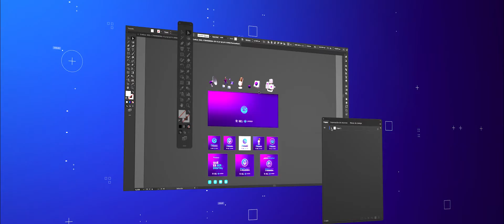Centro de Investigación C-TRANSMEDIA I REEL 2021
🔵🟣 Somos un Centro de Investigación de la Facultad de Artes y Humanidades de la Universidad de Caldas.

Generamos productos académicos, procesos y metodologías, que transforman el conocimiento.

Conectamos y creamos conocimiento entre el sector educativo, público y productivo.

🎥 Play 👉🏻

🔵🟣 Centro de Investigación CTRANSMEDIA
Una iniciativa de la Facultad de Artes y Humanidades de la Universidad de Caldas